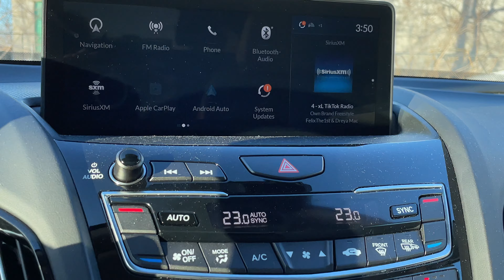2020 Acura RDX Tech N26047A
Majestic Black Pear on Parchment Leatherette